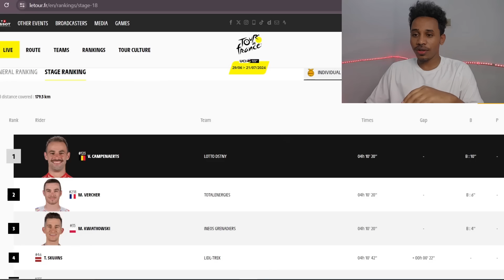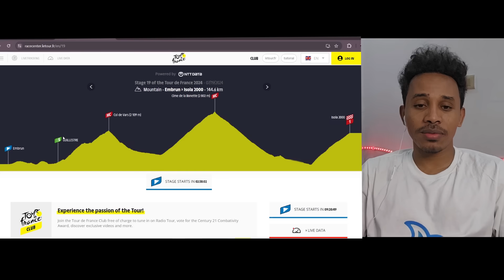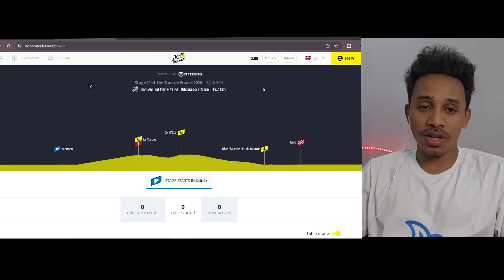ቢኒ ምስ ቃንዝኡ tour de France 2024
stay        ✌  ሰላም